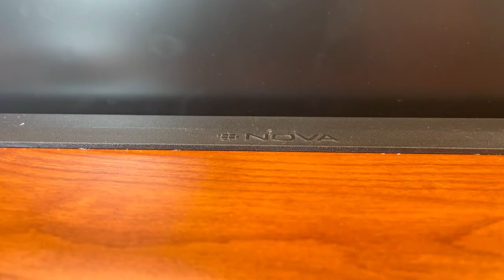It rises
Awkward ass computer